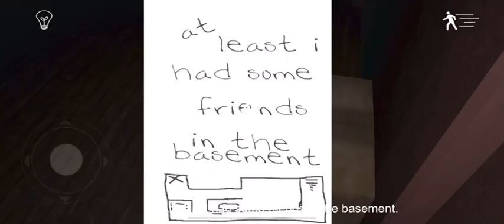Emily wants to play Pt2